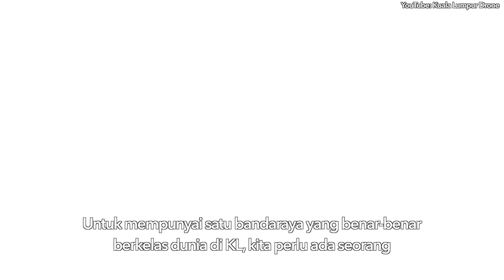YB Lim Lip Eng's multi-million dollar bounty on his head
Did you know that Kepong MP YB Lim Lip Eng once had a multi-million dollar bounty on his head?

Check out what else this fearless lawyer has to say!